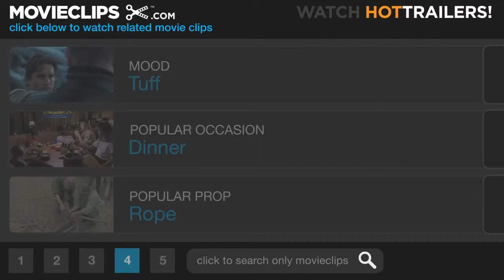The Maltese Falcon - Help me Mr Spade -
Bogart is great in the 1941 Classic - he never believed her story to begin with - just her $200.